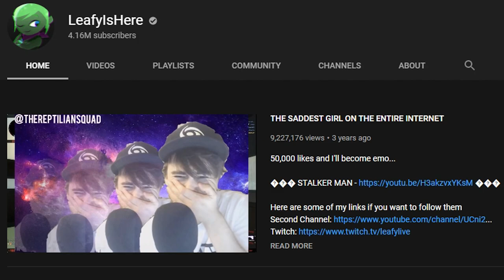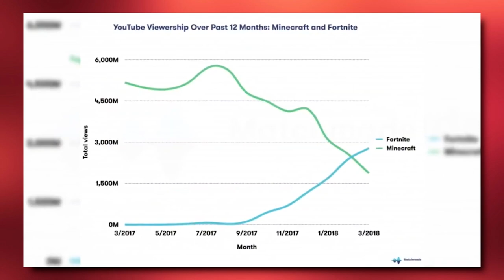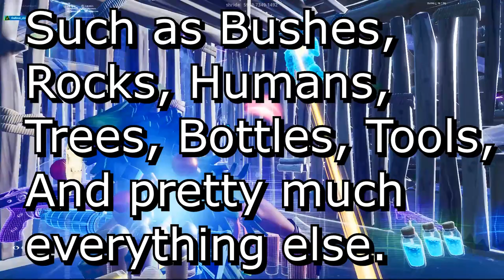Response To Griffin Gaming's Response to Chaos's Countdown Video - Commentary Kamikaze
I've had multiple issues trying to get this video to render. It's almost like Vegas Pro thought I was gonna get rekt as soon as this video is Uploaded. I hope the comments are at least constructive. I've decided to create a new series for this video to fit in, "Commentary Kamikaze" since I might get shit on for having a dissenting opinion. Hopefully it won't be the death of my channel. Then again, my channel's basically dead already.